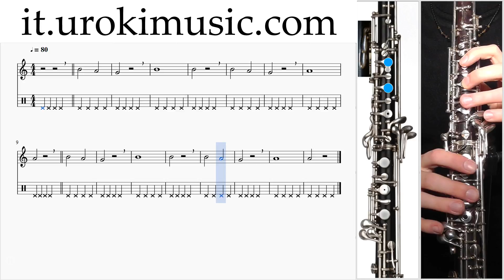Lezioni di Oboe C#1 S#1 L#9 Melodia Tutorial Spartito Imparare Insegnante Metodi Partiture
Oboe Lernen Kurs #1 Sektion #1 Unterrichtsstunde #9  Noten Oboenunterricht Schule Lied Lehrer Klasse Unterricht Melodie Lehren tabulatur